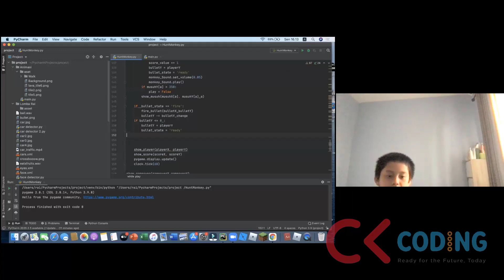Raisha Alzidni Utomo(CK Coding Exploration Category)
CK Education, Indonesia

Yuk lihat presentasi dari murid CK Coding Class.
Selamat menonton...